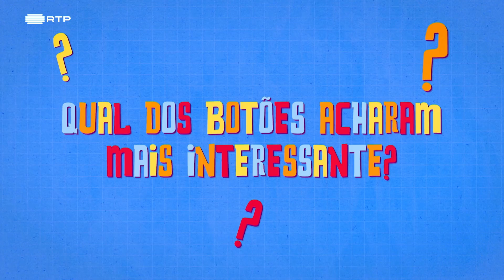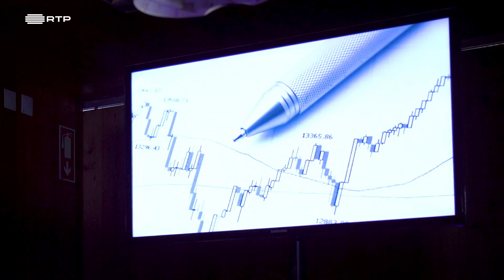Descomplica - Motivação | Zig Zag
"Carrega aqui para uma surpresa"!
Será que o nosso cérebro se cansa de coisas
repetitivas?

Podes (re)ver o episódio de "Descomplica" em
rtp.pt/play/zigzag